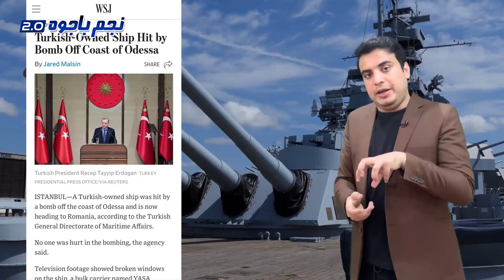Russia Targets Turkey and Its Ship After Taking On Ukraine and Kiev || Putin, Erdogan, Biden, UK